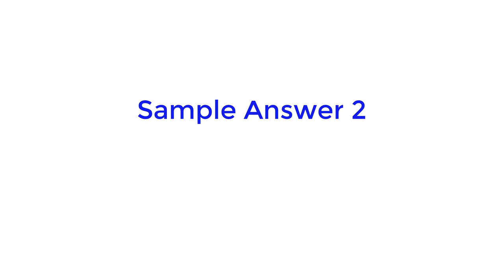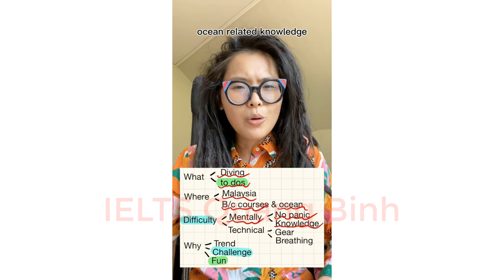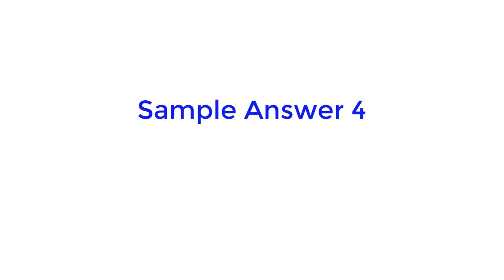Describe A Water Sport You Would Like To Try In The Future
You should say:
- Where you would like to try it
- Whether it is difficult
And explain why you would like to try it